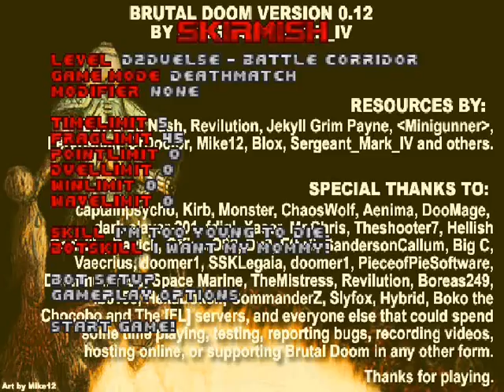Brutal Doom Skulltag Deathmatch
This is gameplay of the Brutal Doom Skulltag multiplayer. Brutal Doom is a mod for the original Doom and its sequel. It increase the violence blood, gore, and carnage for epic possibilities. This mod makes Call of duty look like complete shit. It is the best mod for the Doom games